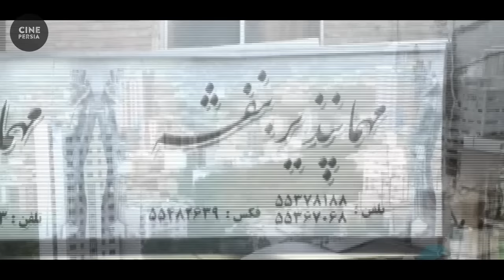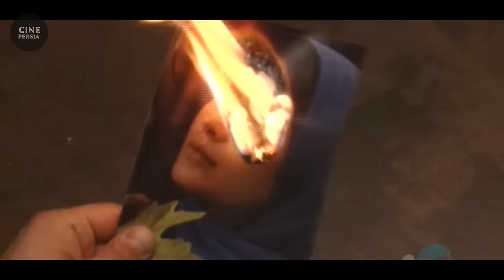🎬 فیلم ایرانی سر سپرده | طناز طباطبایی و سام درخشانی‎ | Film Irani Sar Sepordeh 🎬